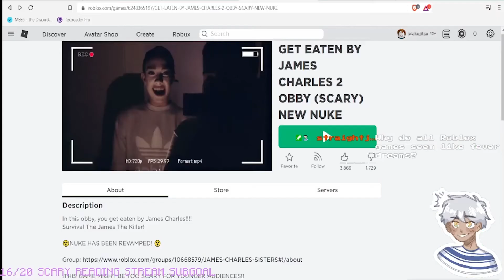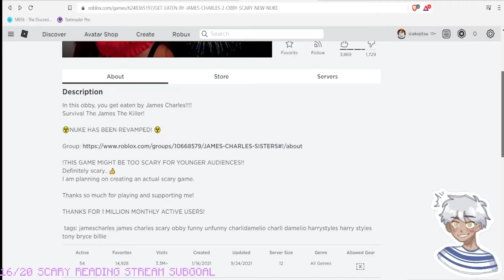becoming among us (real)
the key to among us imposter sus reality was inside roblox james charles mini game the entire time